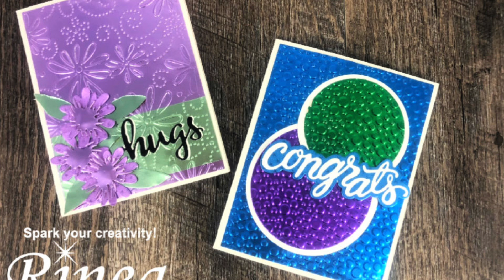Where to find my Rinea videos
I wanted to share with you wonderful subscribers that I have more video content.
you might miss out.  I've created this playlist on my channel so you can watch all the videos there today plus the ones I will be adding during my term with the team.